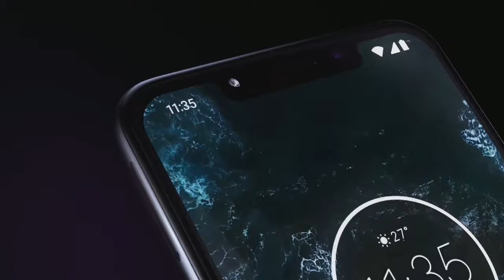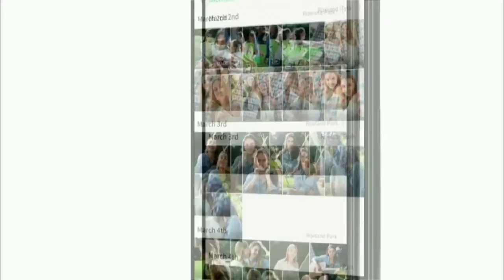Best Smartphones under 20000 Rupees in 2018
1. Honor 8x.          ₹14,999
2.Realme 2 Pro.   ₹13,990
3.Nokia.                ₹14,999
4.Moto One Power.     ₹14,999
5.Redmi Note 5 Pro    ₹13,999